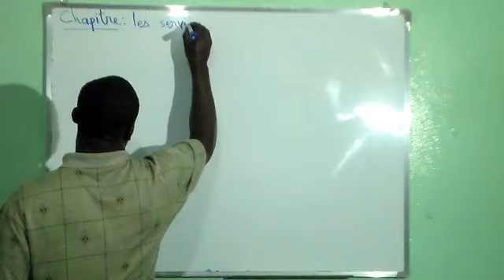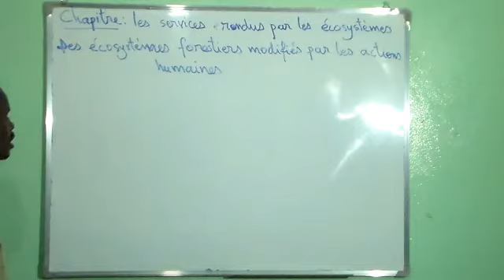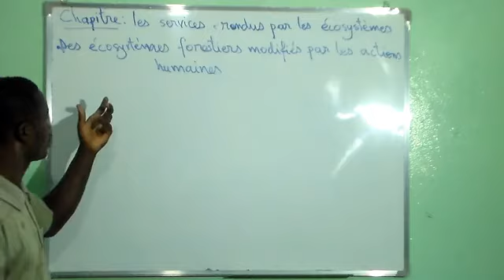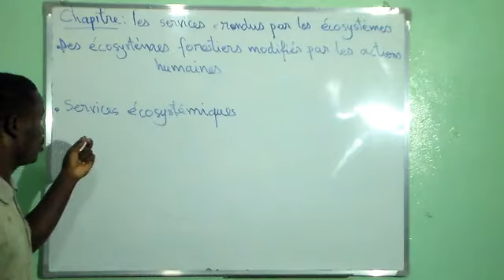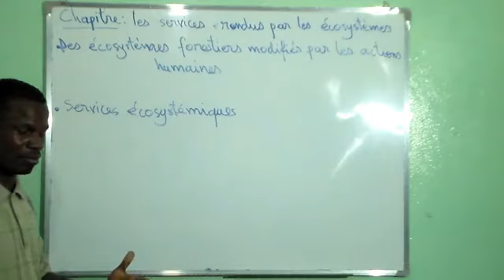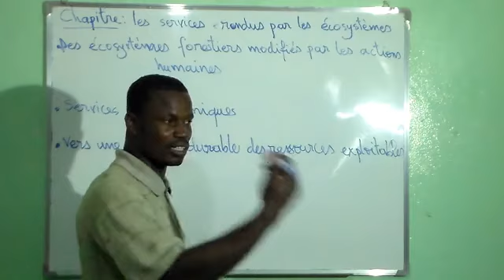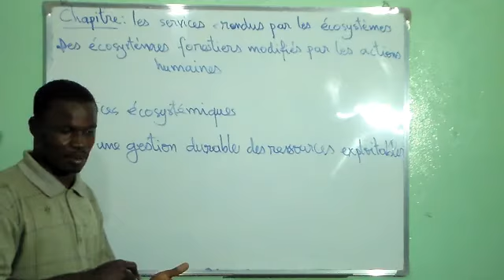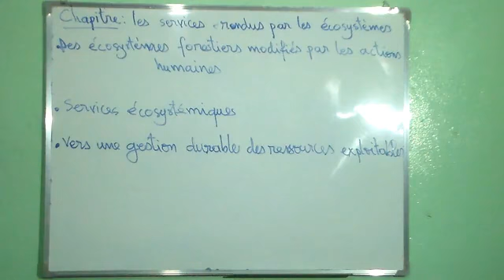Les services rendus par les écosystèmes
Mr Kouadio
SVT 1ere